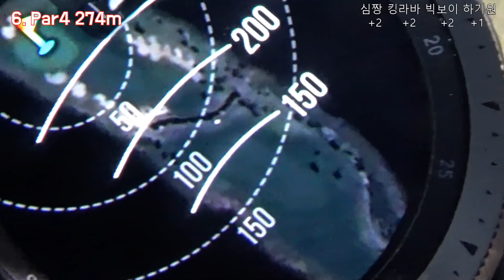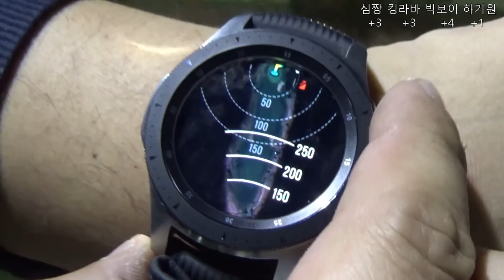2부 야간 골프 라운드! 오늘 하루는 적이 없었다. 하지만 다음부턴 적이다.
다음부터는 원래 하던거 처럼 즐겁게 떠들고, 절대 지지않을려는 강한 마음으로 플레이 하겠습니다. 다시한번 감사드리며 마지막 2부 즐겁게 시청되시기 바랍니다^^